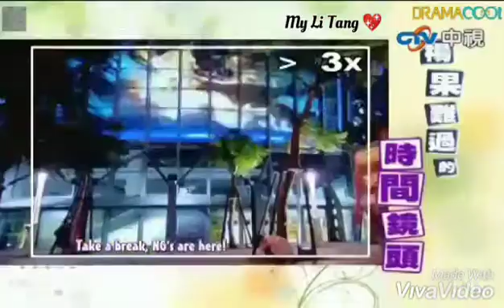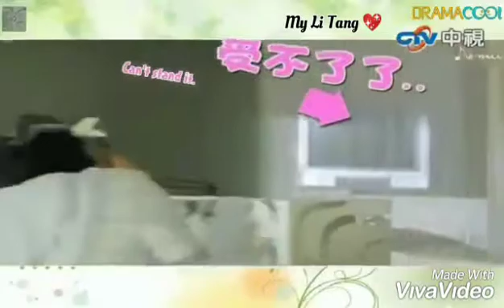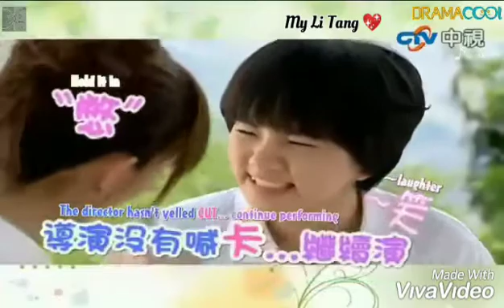Down With Love bloopers (part3 engsub) 言承旭Jerry and Ella Chen